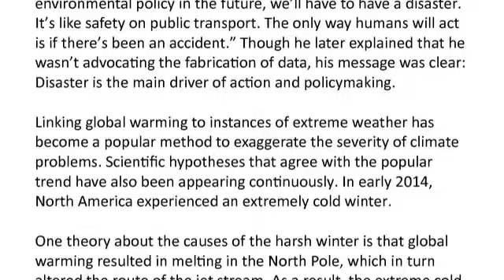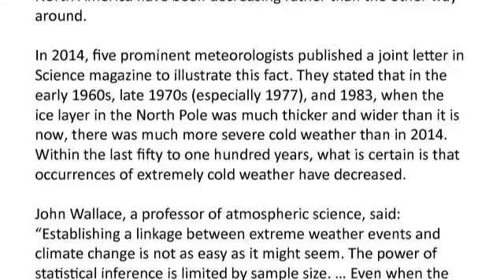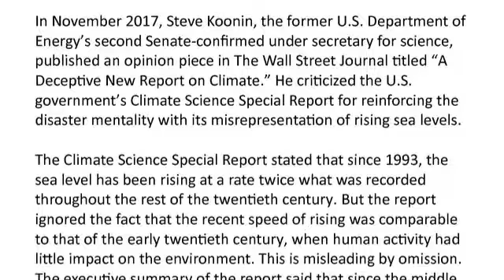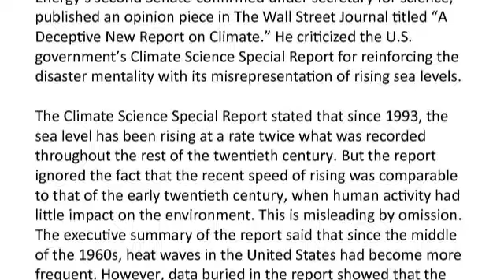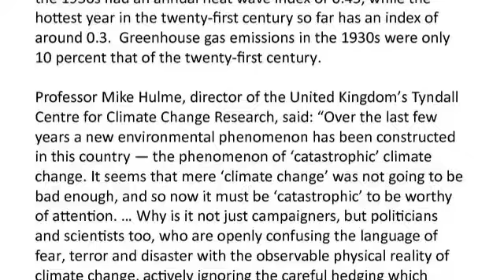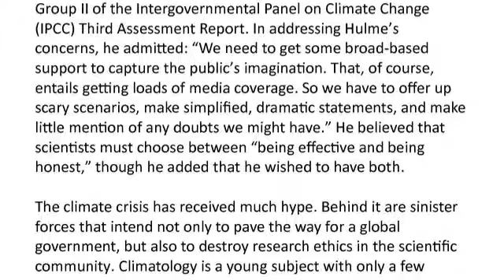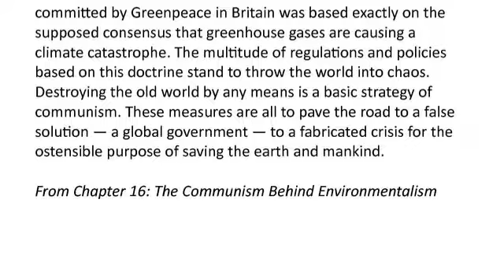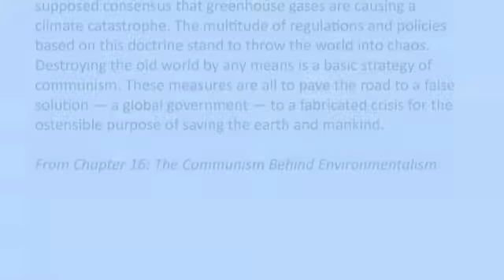(111)Why Environmentalist Scientists Push Catastrophe Scenarios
A principal scientist at the IPCC once said: “If we want a good environmental policy in the future, we’ll have to have a disaster. It’s like safety on public transport. The only way humans will act is if there’s been an accident.” Though he later explained that he wasn’t advocating the fabrication of data, his message was clear: Disaster is the main driver of action and policymaking.